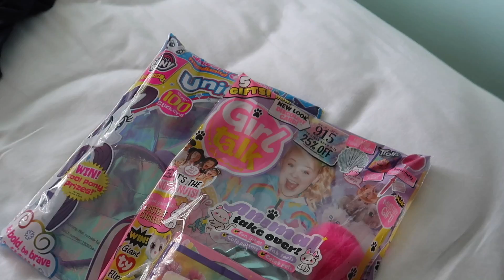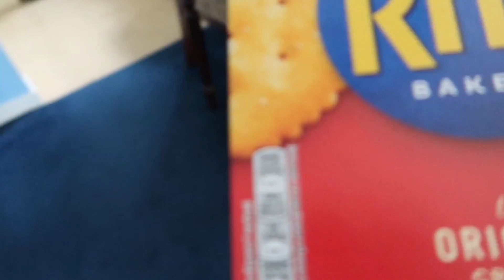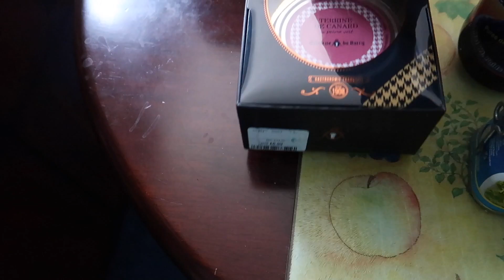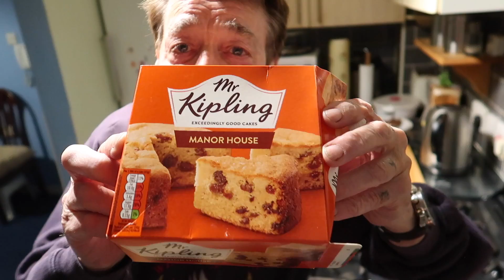❤️PART-1 NAG PUNTA KAMI KILA LARA/ MAY UMINOM NG JACK DANIELS😊NALASING BA?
Hi guys! Heto  po kami ni Grandad naka Quarantine pareho lang po tayo. Sana po okay lang kayo dyan. Hope you like this video😊